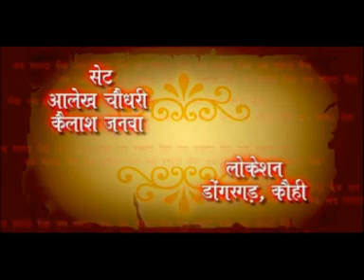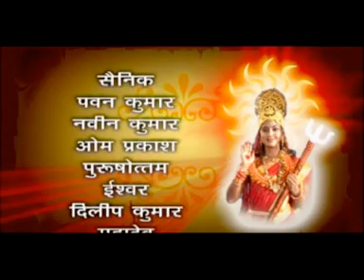Maa Sharda Ki Kahani - Sanjo Baghel - Bundelkhandi Aalha Song Compilation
Enjoy this wonderful Bundelkhandi Devotional Song from the
Album: Maa Sharda Ki Kahani
Artist:
Music Director: Suraj Mahanand
Lyrics:
Producer: Lakhi Sundrani
Presents By: Sundrani Video World
Director: Mohan Sundrani
Music Label: Sundrani Music
Production: Sundrani Video World
Cameraman: Neeraj Verma
Sound Recordist: Neeraj Verma
Editor: Neeraj Verma
Choreographer: Chandan Deep
Movie Copyright: Sundrani Video World Raipur Chhattisgarh
Singer Male:
Singer Female: Sanjo Baghel
Language: Bundelkhandi
Genre : Regional

Sati, Saadhvi, Bhavaprita, Bhavaani, Bhavamochani, Aarya
Durga, Jaya, Aadya, Trinetra, Shooldharini, Pinaakadharini
Chitra, Chandraghanta, Mahatapa, Manah, Buddhi, Ahankaara
Chittarupa, Chita, Chiti, Sarvamantramayi, Satta, Satyanandasvarupini
Ananta, Bhaavini, Bhaavya, Bhavya, Abhavya, Sadagati, Shaambhavi
Devamata, Chinta, Ratnapriya, Sarvavidya, Dakshakanya
Dakshayajñavinaashini, Aparna
Anekavarna, Paatala, Paatalavati, Pattaambaraparidhaana, Kalamanjiiraranjini
Ameyaa, Vikrama, Krrooraa, Sundari, Sursundari, Vandurga, Maatangi
Matangamunipujita, Braahmi, Maaheshvari, Aeindri, Kaumaari, Vaishnavi
Chaamunda, Vaarahi, Lakshmi, Purushaakriti, Vimalauttkarshini, Gyaana, Kriya
Nitya, Buddhida, Bahula, Bahulaprema, Sarvavahanavahana, NishumbhaShumbhaHanani
MahishasuraMardini, MadhuKaitabhaHantri, ChandaMundaVinashini, Sarvasuravinasha
Sarvadaanavaghaatini, Sarvashaastramayi, Satya, Sarvaastradhaarini, Anekashastrahasta
AnekastraDhaarini, Komaari, Ekakanya, Kaishori, Yuvati, Yati, Apraudha, Praudha, Vriddhamaata
Balaprada, Mahodari, Muktakesha, Ghorarupa, Mahaabala, Agnijwaala, Raudramukhi
Kaalaratri, Tapasvini, Narayani, Bhadrakaali, Vishnumaya, Jalodari, Shivadooti, Karaali